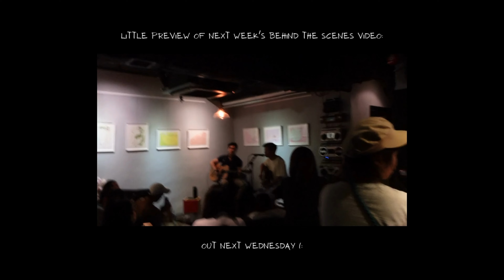My First Open Mic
first of many more (:

last week's cover !

more me !

and everything else you need right here !!

i will see you soon (':

Road To Wembley; Whatever It Takes.